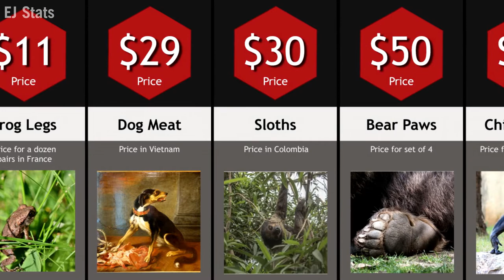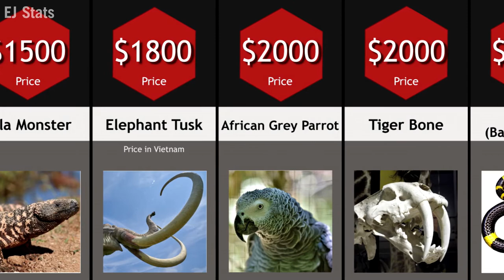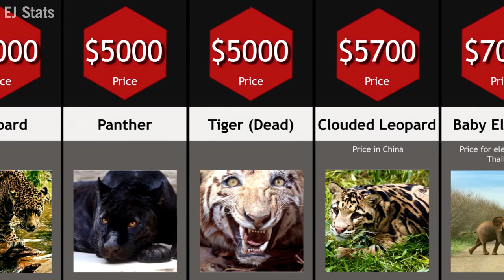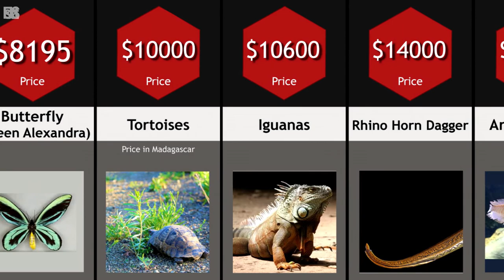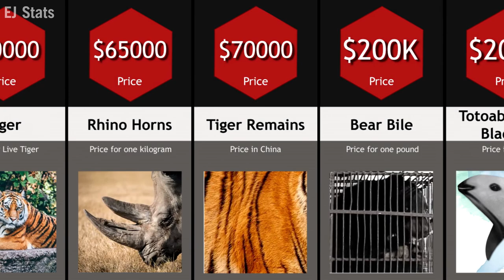Price Comparison: Black Market Items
Find out the list of exotic animals which are sold in Black Market and its prices are mentioned in the video. These exotic animals sales are done in the dark web and black market is prohibited by law.

📌 Note: This video is just for an informational purpose. Anything which is traded or sold in black market or dark web is prohibited by law and it is highly illegal, unofficial, unauthorized by law.

🎵 Song: Electro Fight - Kwon

Any video or images in this video has been used only to convey messages to the viewers. I don't intend to infringe the copyright of anyone.

Queries to find this video: